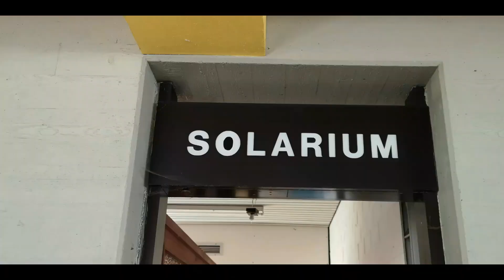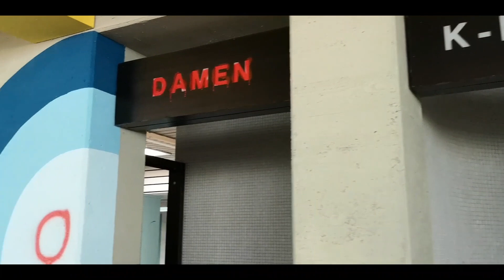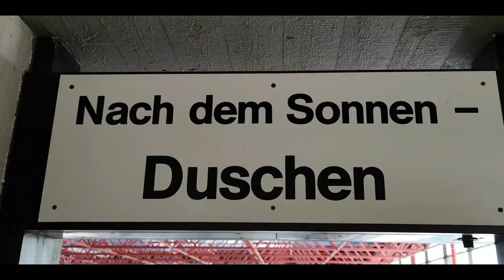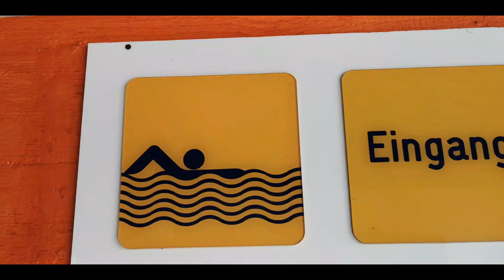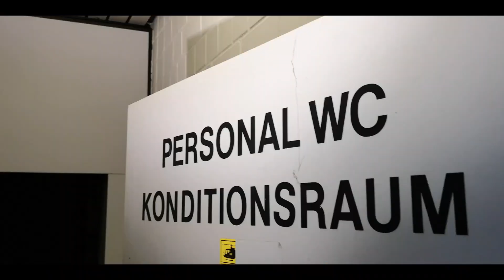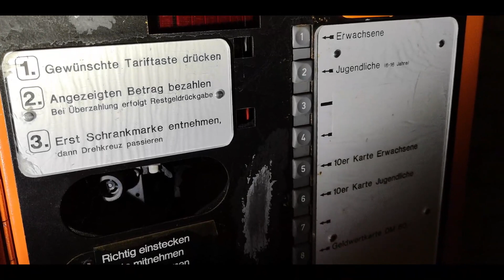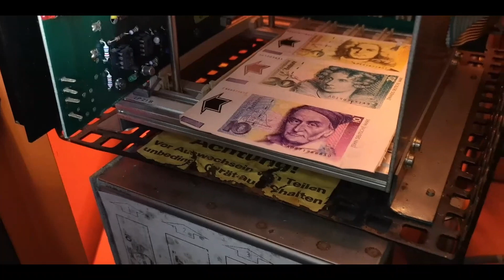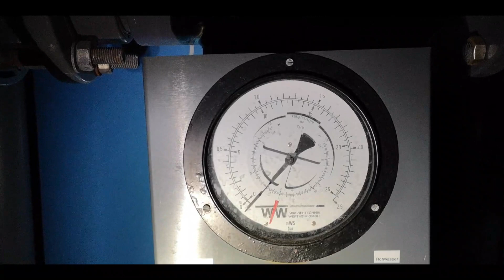Das Verlassene Hallenbad